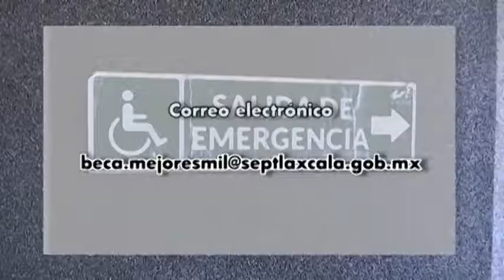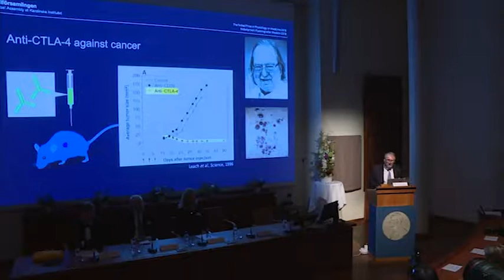Avance Informativo de las 12:00 horas - 01 de octubre de 2018